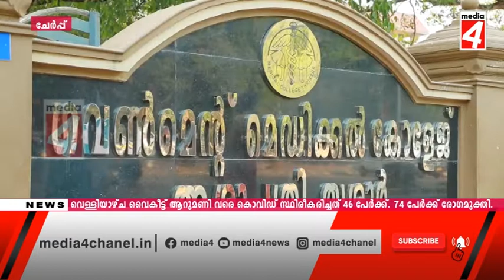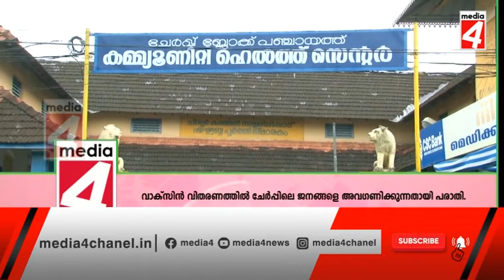08 05 2021 NEWS